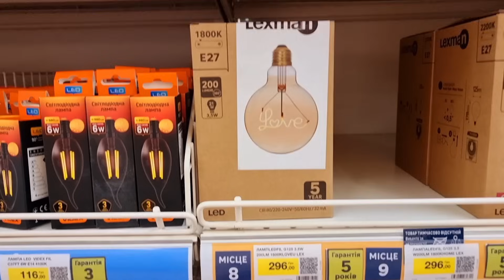Я из Донбасса(Торецк)Киев 18-19.10.23 Покупки в Leroy Merlin🛒/Супер находка из❗️АТБ❗️/Торецк-терпимо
🔴ПАРФЮМЕРИЯ из ОАЭ :
Ароматных Вам покупок!

🤩Привет всем! Меня зовут Юля. Моего мужа зовут Алексей. У нас замечательная дочь София. Любим животных (с нами живут 6 котов -Денис , Лелик, Кекс , Алиса,  Мерси, Макс и собака- Фиксик , рыбки. На нашем канале вы увидите интересные, обучающие, отдыхающие и жизненные видео.